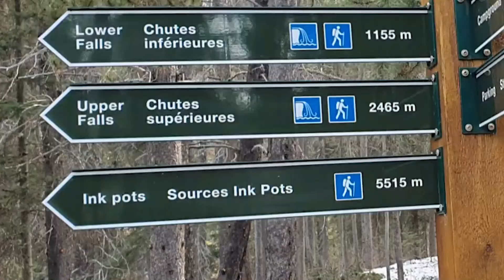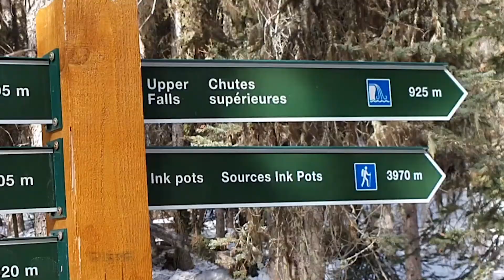Hiking in Banff, Canada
One of the highlights of our trip to Canada was spending a couple of days hiking in and around Banff. It's an absolutely beautiful place with jaw dropping scenery.

Thanks to our friend Tony who was kind enough to show us some amazing places to explore and get lost in.